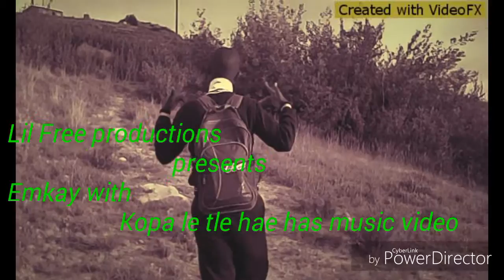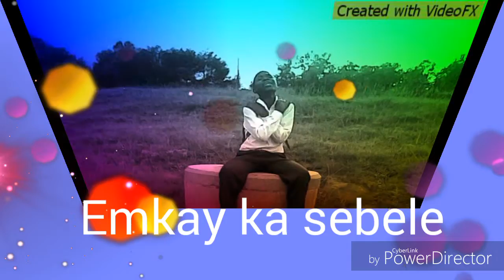EMKAY-KOPA LE LETLE HAE MUSIC VIDEO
Emkay is a young boy from freestate QwaQwa phuthaditjhaba in THABA TSOEU VILLAGE.he is looking for a sponser or a funder who is gonna help him in his career of music.for more information contact his manager Lerato Tshabalala on 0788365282 or his number 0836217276